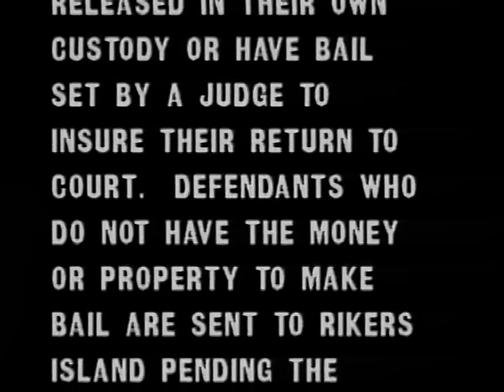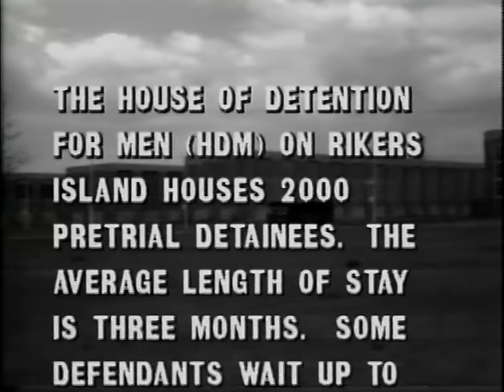Presumed Innocent - Rikers Island House of Detention for Men NYC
A look at pretrial detention at the House of Detention for Men on Rikers Island NYC.  Interviews with inmates, correction officers, judges and criminal justice officials as well as conditions at the jail. Produced in 1979